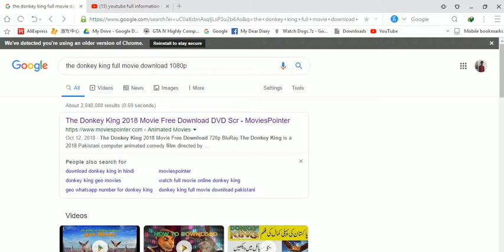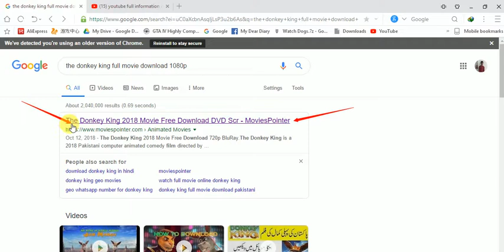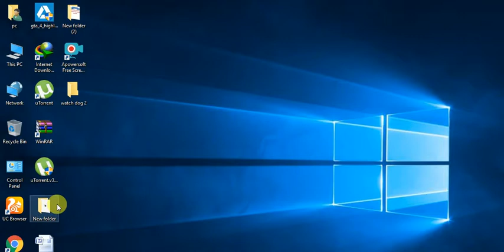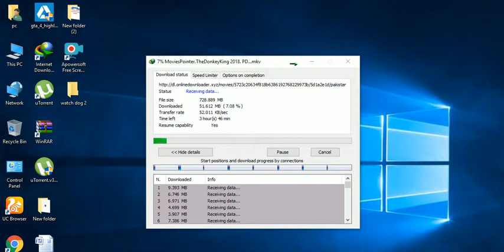The donkey kings full movie Download for pc/laptops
The donkey kings full movie Download for pc
       ye such baat hai